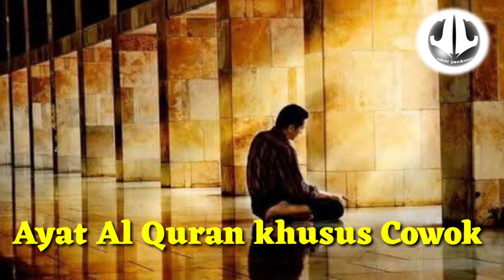Ayat Al Qur'an tentang cowok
Ayat Al Qur'an yang membicarakan tentang cowok